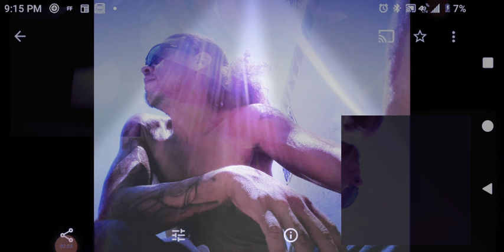See me Shine by Rogelio Hernandez Jr